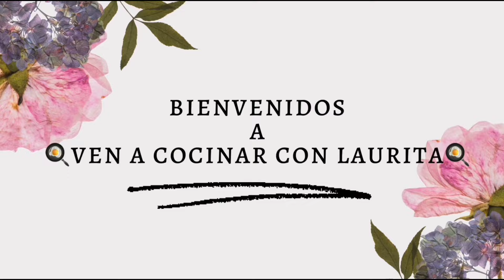🥞🌟HOT CAKES RICOS Y FACILES🌟🥞 (estilo Ven a cocinar con Laurita)